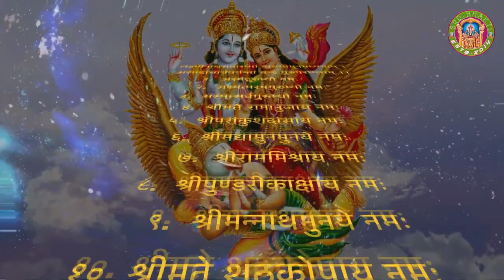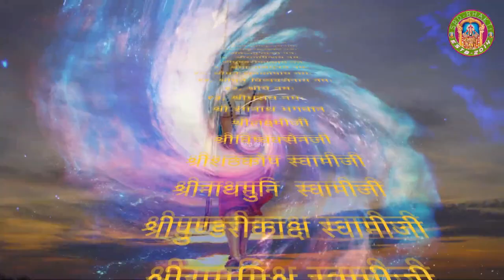श्री विष्णुसहस्रनामस्तोत्रम् - Part 10 || Vishnu Sahasranamam - Bhagawat Ghimirey ► SRD BHAKTi 2020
श्री विष्णुसहस्रनामस्तोत्रम् - Part 10  || Vishnu Sahasranamam - Bhagawat Ghimirey ► SRD BHAKTi 2020 ©► SRD BHAKTi 2020

SRD-BHAKTi is online bhajan and art of living bhajans which provides not only bhajan but it also provides Katha of Ramayan, Mahabharat Katha, Puran, Vishnu Puran, Bhagwat Gita, Shreemad Bhagwat, and in our website you will be able to access such as library, Hindu library, Alavandar stotras pdf, Bhagavad Gita readable in Nepali language/ Sanskrit language.

emastered